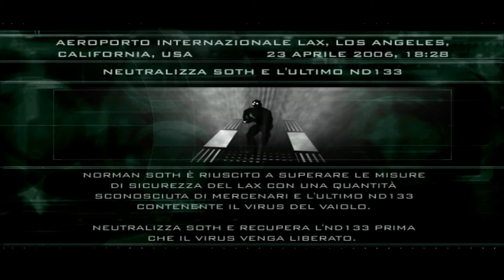Splinter Cell: Pandora Tomorrow - Missione 8 [1/2]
Missione: Los Angeles, California, USA
Località: Aeroporto Internazionale Lax